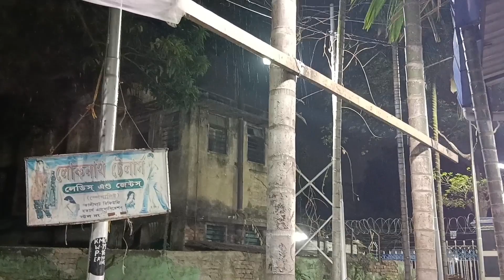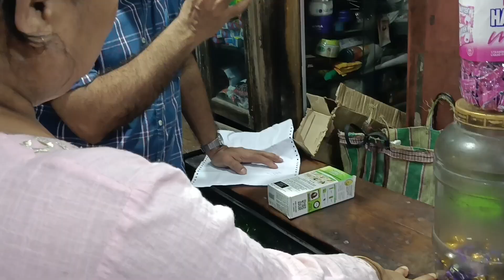Chul e notun kichu experiment korbo 🤭 | Eto shopping korchi jeno Mone hocche Durga Puja eshe geche 😅